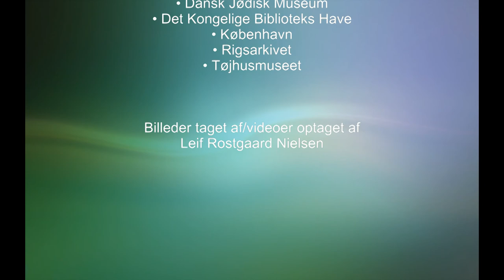Video 04 10. juni 2016 København - Det Kongelige Biblioteks Have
Optagelser af/fra:

• Christiansborg
• Dansk Jødisk Museum
• Det Kongelige Biblioteks Have
• København
• Rigsarkivet
• Tøjhusmuseet